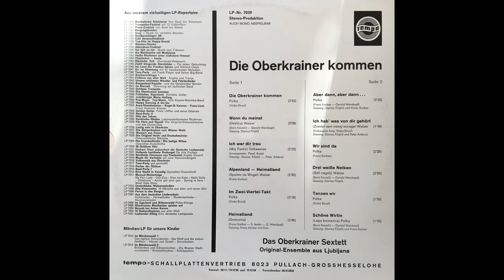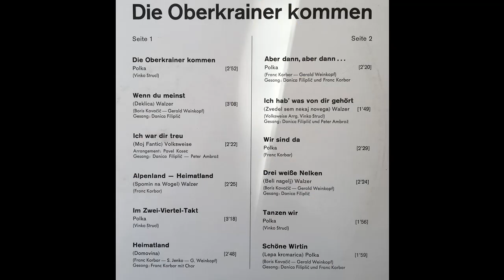Oberkrainer Sextett - Die Oberkrainer kommen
Album Die Oberkrainer kommen
Polka von Vinko Strucl
erschien bei Tempo 1969